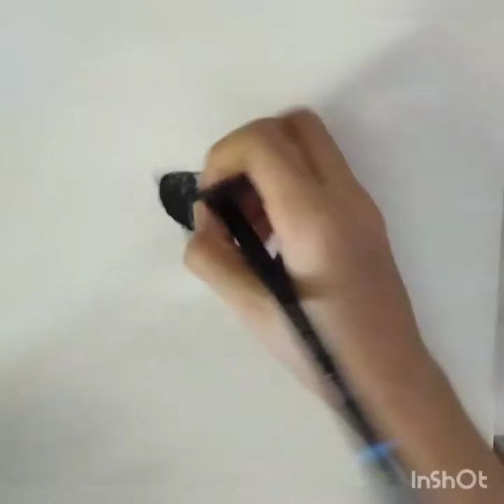Drawing Ajay Devgan/ ART Corner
Thankyou so much guys for viewing